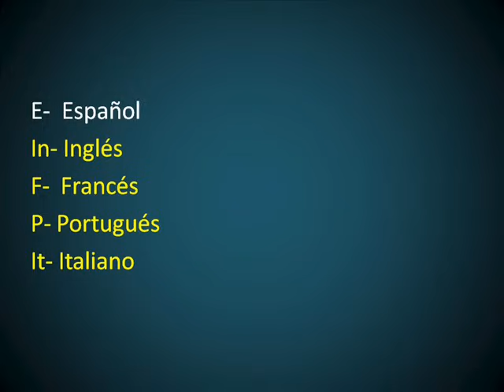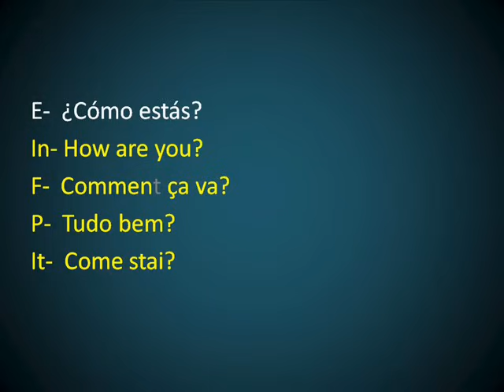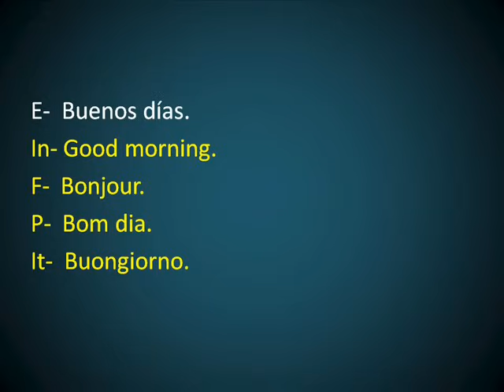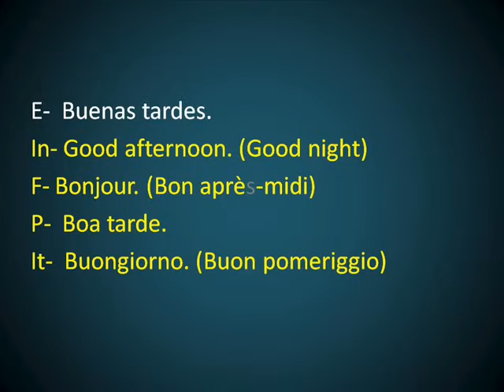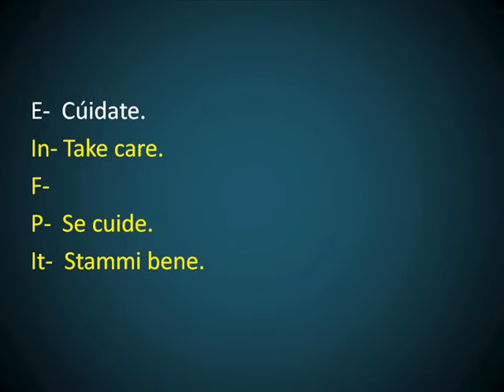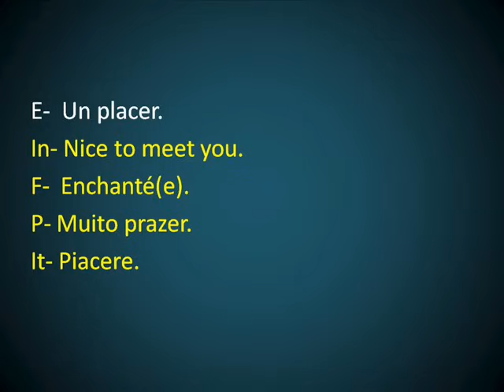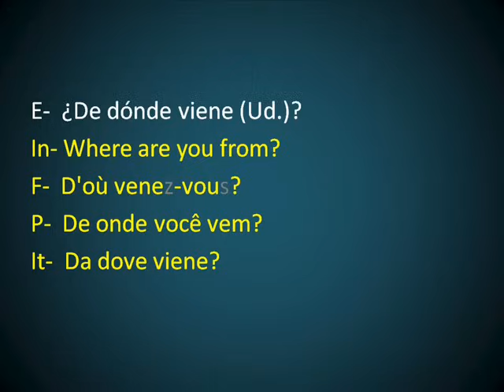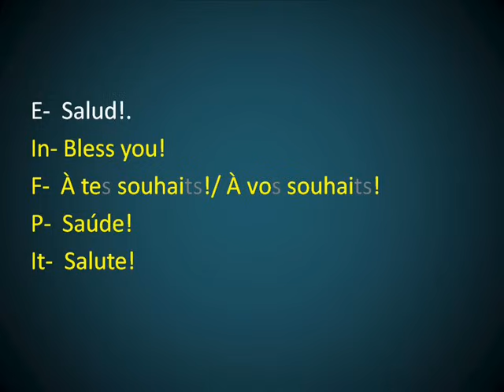Aprende 4 idiomas a la Vez 1 (Saludos y Despedidas)